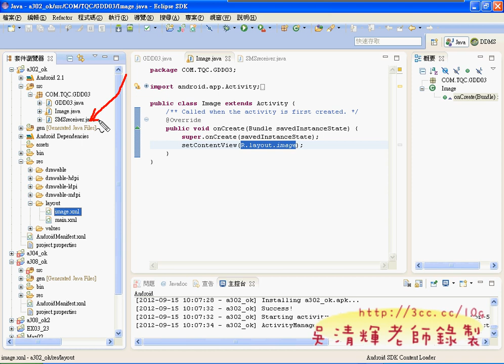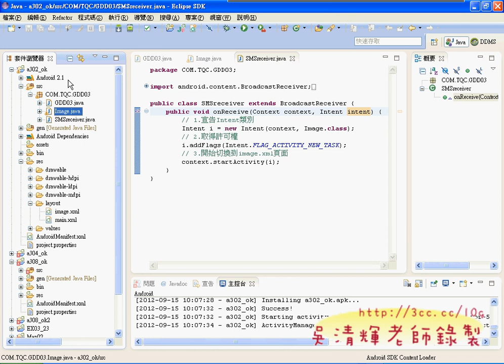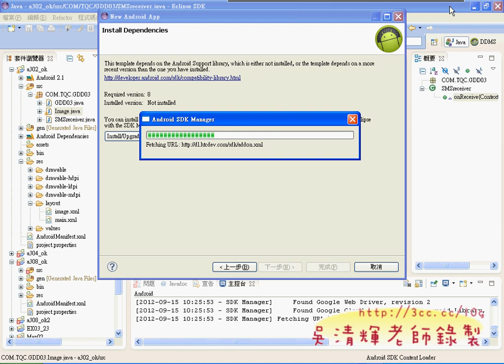01_簡訊接收範例說明(東南資科APP研習 吳老師)